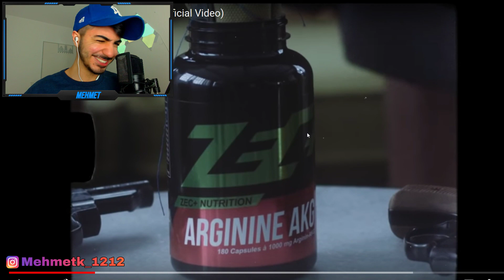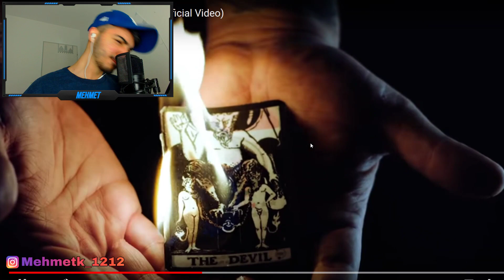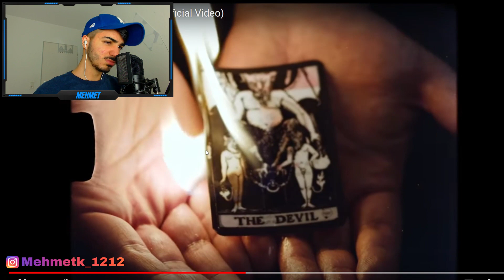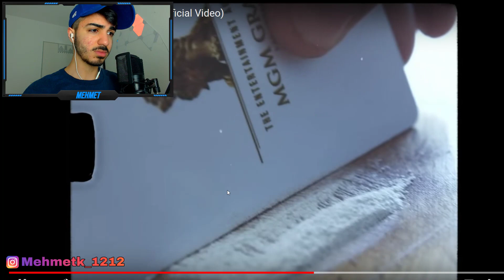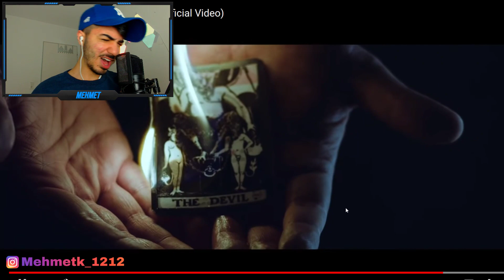DIESE LINE WAR KRASS... Ra'is feat. XATAR - Sehe Schwarz - Reaction